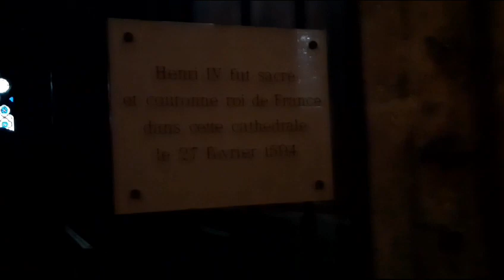Interior de la Catedral de Chartres, Francia (Historia en 2' - Video 109)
Un viaje a la Edad Media, de nuestra mano